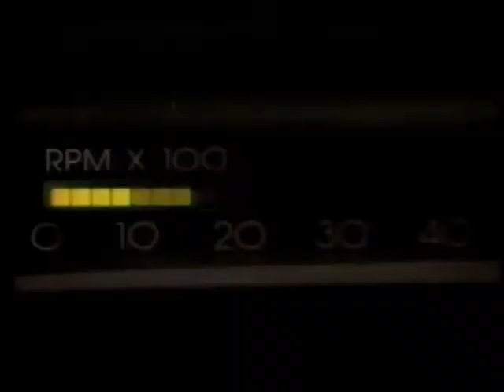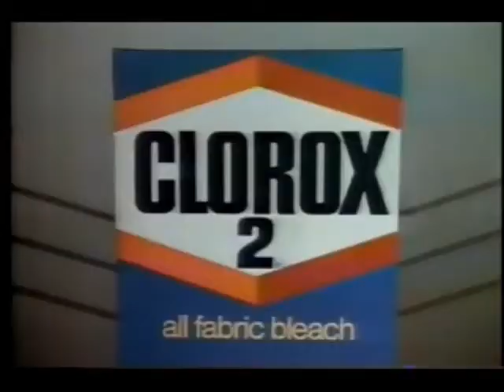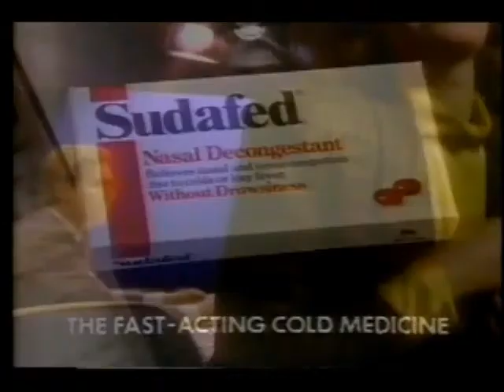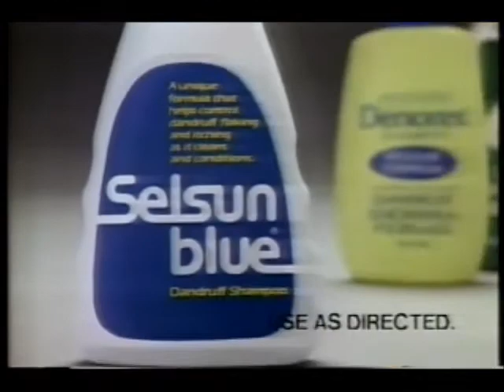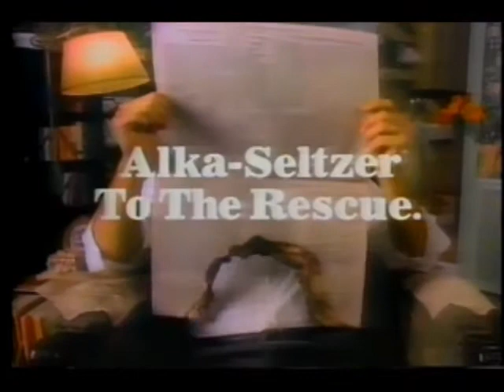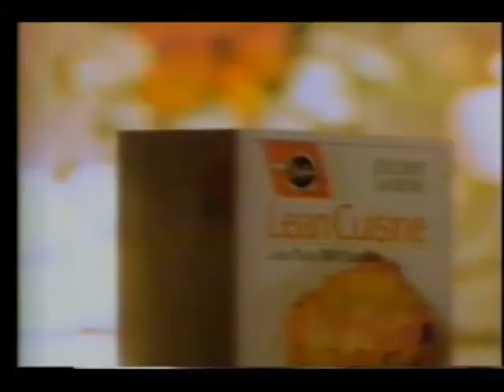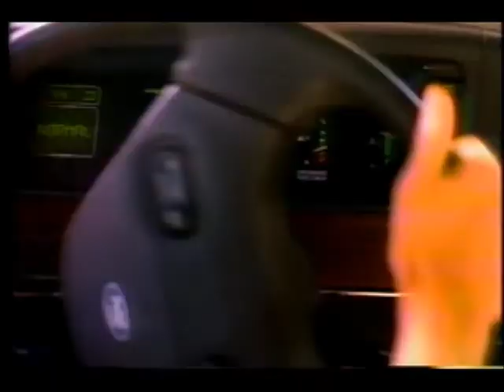October 12, 1986 commercials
Taken from Circle Of Violence: A Family Drama off WBAL/CBS.

1. Circle of Violence: A Family Drama intro
3. Betty Crocker Pop-secret popcorn
4. No Nonsense
5. Keebler Club crackers
6. Circle of Violence: A Family Drama commercial bumper #1
7. Wendy's
8. Wisk
9. General Foods International Coffees
10. Chevrolet Corvette
11. Circle of Violence: A Family Drama mid-commercial bumper #1
12. Simon & Simon/KL/Kay O'Brien promos
13. CBS 1986-87 ID
14. Mitsubishi Mirage
15. Pepsi featuring Michael J. Fox
16. Circle of Violence: A Family Drama commercial return bumper #1
17. Circle of Violence: A Family Drama commercial bumper #2
18. Pontiac Grand Am
19. Clorox 2
20. Max Factor
21. Dentyne
22. CBS "Share The Spirit"/WBAL-TV Baltimore bumper
23. Circle of Violence: A Family Drama commercial return bumper #2
24. Circle of Violence: A Family Drama commercial bumper #3
25. Kraft Singles
26. Transamerica
27. Circle of Violence: A Family Drama mid-commercial bumper #2
28. Together We Stand/Better Days promos
29. Magnum, PI/The Equalizer promos
30. CBS News Newsbreak
31. Selsun Blue
32. CBS News Newsbreak (continued)
33. Another CBS 1986-87 ID
34. McDonald's
35. Macy's
36. Barney Miller syndicated promo bumper
37. Circle of Violence: A Family Drama commercial return bumper #3
38. Circle of Violence: A Family Drama commercial bumper #4
39. L'Oreal
40. Alka-Seltzer
41. Flinstones Kids
42. Fuji VHS tapes
43. Choice Hotels
44. Circle of Violence: A Family Drama commercial return bumper #4
45. Circle of Violence: A Family Drama commercial bumper #5
46. Glade Light air lightener
47. FTD Pick-Me-Up Bonquet
48. Vivid
49. Stouffer's Lean Cuisine
50. Advil
51. Circle of Violence: A Family Drama mid-commercial bumper #3
52. The 20th Annual Country Music Awards promo
53. Miles To Go promo
54. Yet another CBS 1986-87 ID
55. The All New Dating Game promo
56. London Fog/DuPont
57. Hardee's
58. The Jeffersons syndicated promo bumper
59. Circle of Violence: A Family Drama commercial return bumper #5
60. Circle of Violence: A Family Drama commercial bumper #6
61. Domino's Pizza
62. Dove
63. Snuggle
64. Glass Works
65. Ford Taurus Wagon
66. Circle of Violence: A Family Drama commercial return bumper #6
67. Circle of Violence: A Family Drama partial closing credits with The CBS Morning News voiceover promo
68. Of Pure Blood promo
69. The CBS News Special Report promo
70. (same as #13)
71. WBAL News 11 at 11 up next promo (oops!)
72. Bill Schaefer's Nationwide Nissan (Timonium, MD)
73. WBAL News Eleven Celebrates Maryland